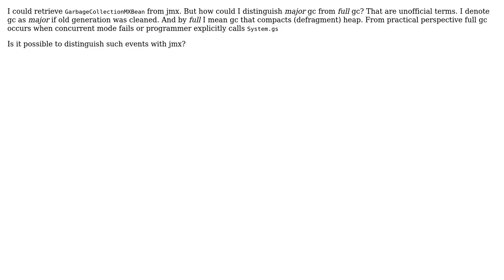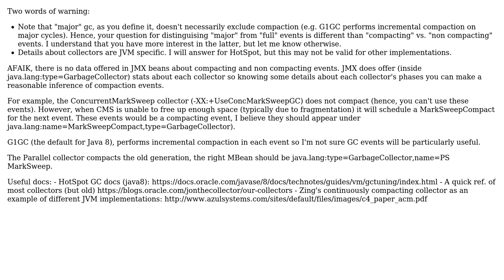Is it possible to monitor gc compactification with jmx?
With thanks & praise to God, and with thanks to the many people who have made this project possible! | Content (except music & images) licensed under CC BY-SA | Music | Images & others | With thanks to user Galo Navarro user ayvango and the Stack Exchange Network Trademarks are property of their respective owners. You are responsible for your own actions.